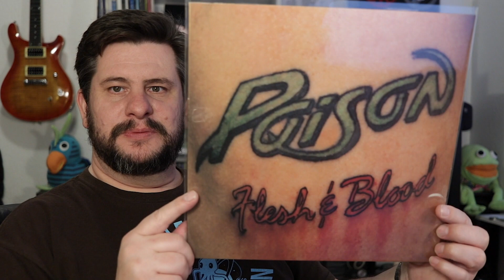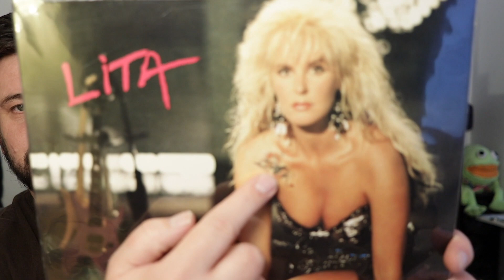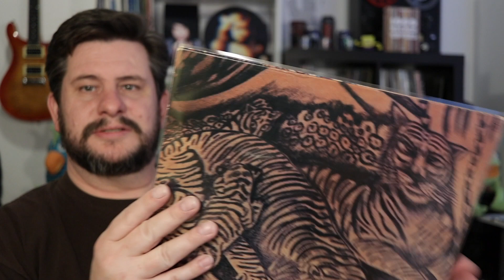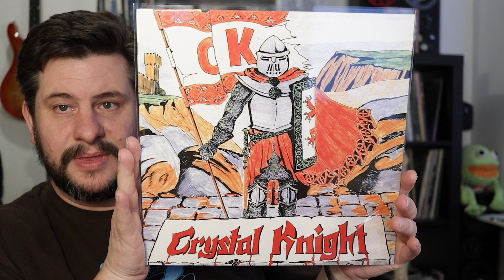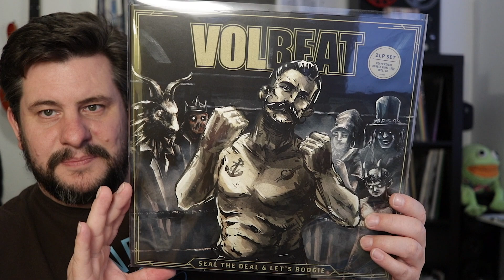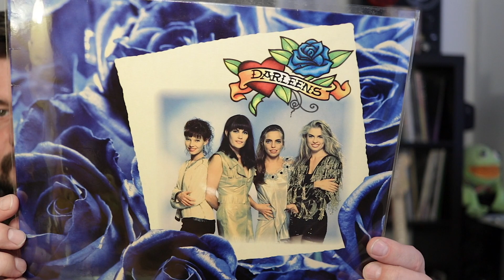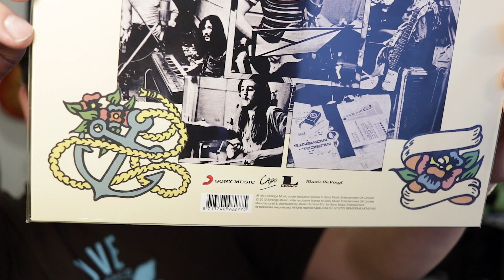RE: The Rock Scout's 150 Subs Contest - Show Me Your Tattoos